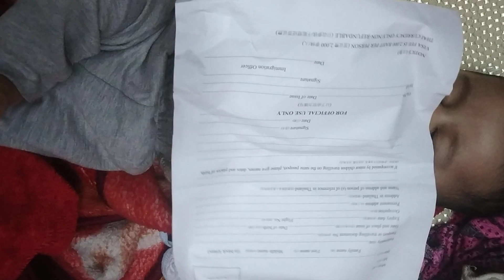Nikku reading book😳